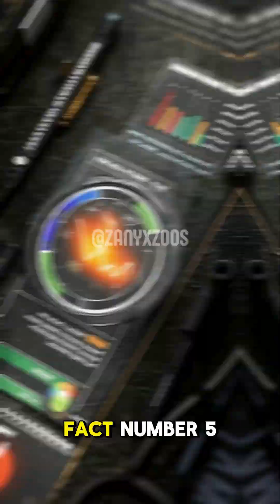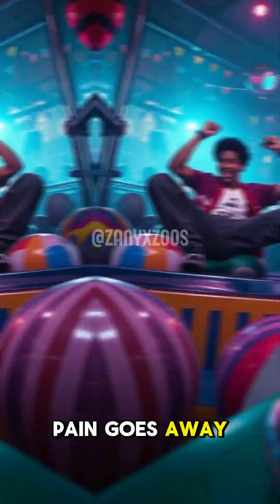Platypuses and Their Venomous Spurs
Are Platypuses Venomous?